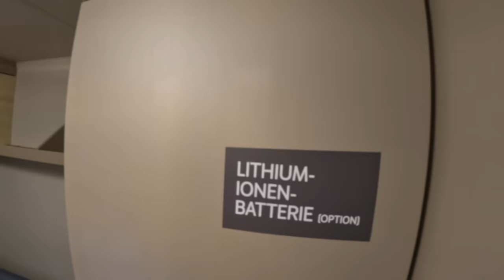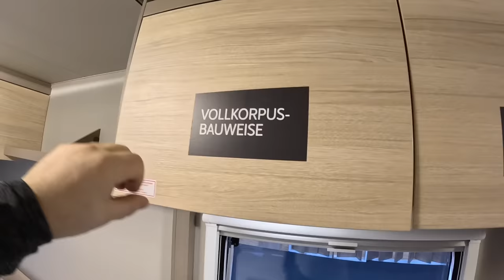Weinsberg Cara Cito CC 470 EU electric Camping RV Caravan travel trailer walkaround + interior V0954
jaro speed
Weinsberg Cara Cito (CC) 470 EU
L:683/492 / W:232 / H:257( 196 inside) / weight: 975kg
2023